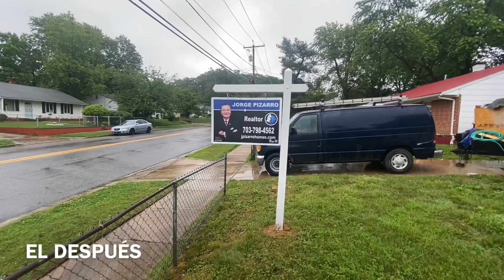REMODELACIÓN CONPLETA DE ESTA CASA EN OXXON HILL MD